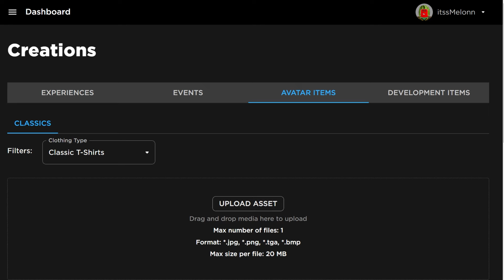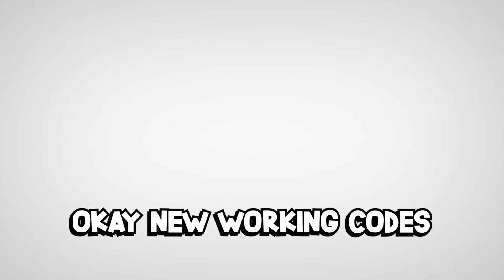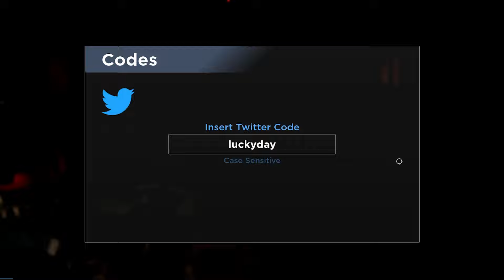*NEW* WORKING ALL CODES FOR EVADE IN 2024 AUGUST! ROBLOX EVADE CODES